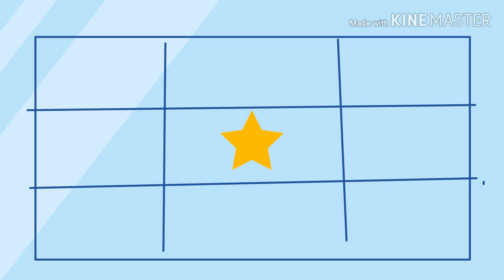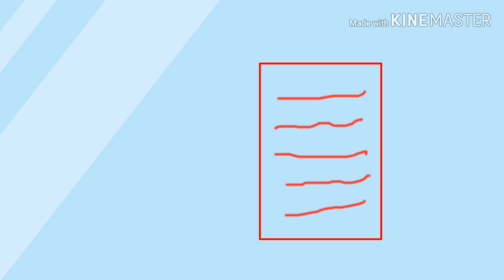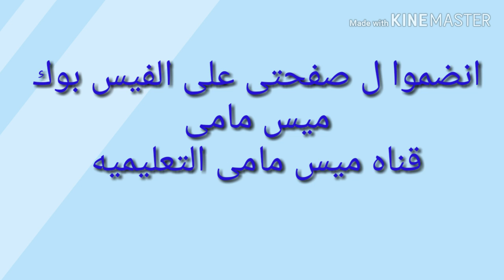كيف اجعل ابنى يحب المذاكره 🤔🤔 ؟الحل في أربع خطوات فقط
ازاى أخلى ابنى يحب المذاكره فى اربع خطوات فقط
من غير ملل